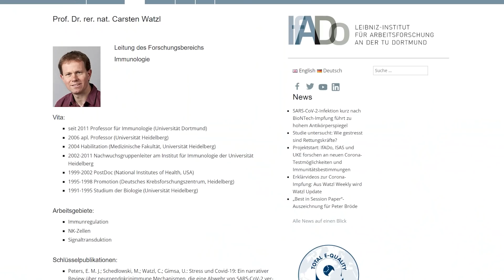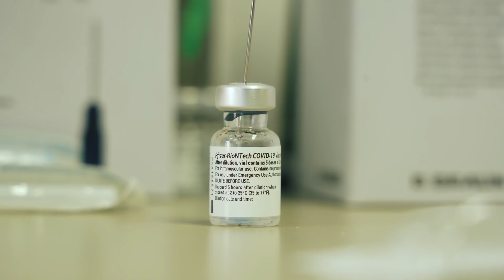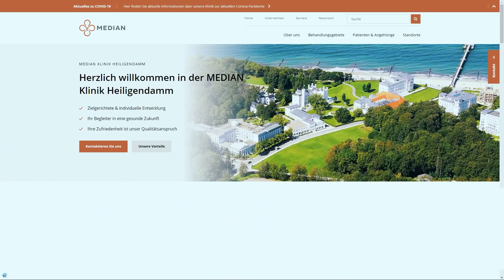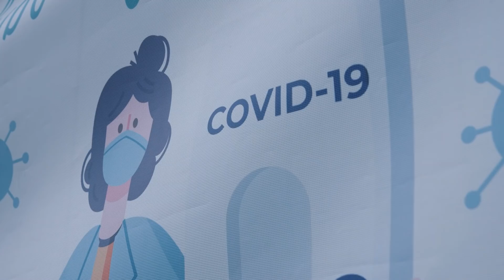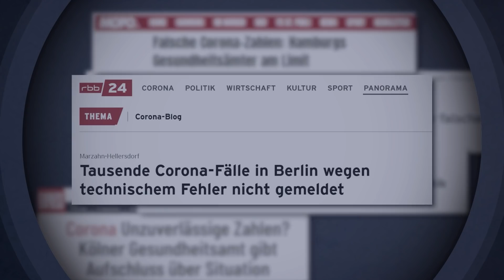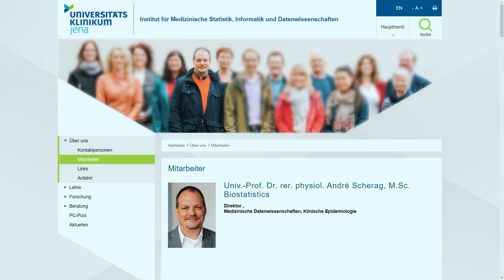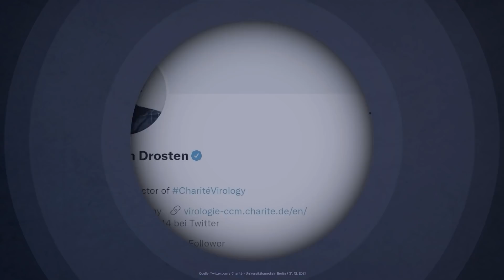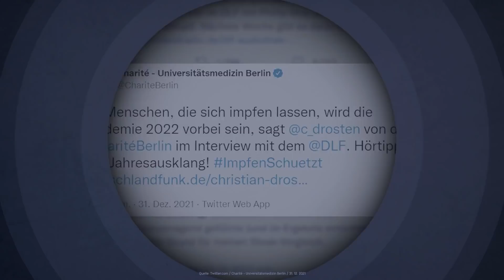5 kritische Fragen zu Corona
Seit mehr als zwei Jahren leben wir mit der Pandemie - und immer wieder zeigt sich, dass Dinge, die noch vor kurzer Zeit als sicher galten, inzwischen überholt sind. Auch, weil das Virus sich durch Mutationen permanent verändert. Damit verbunden sind jede Menge Fragen: Hilft die Impfung überhaupt noch? Wie sicher sind Schnelltests? Stimmen die staatlichen Corona-Zahlen? Unter anderem darum geht es in diesem Video.

Kapitelübersicht:

00:00 Intro
01:05 Die aktuelle Lage
02:01 Schützt eine Impfung noch vor einer Coronainfektion?
02:28 Interview Carsten Watzl
03:57 Wie viele Impfungen brauchen wir noch?
04:30 Interview Timo Ulrichs
06:50 Wie gefährlich ist Corona für junge Menschen?
07:33 Interview Vivien
09:36 Interview Jördis Frommhold
11:51 Wie zuverlässig sind die Tests bei Omikron?
12:18 Interview Bodo Plachter
13:47 Wie zuverlässig sind die staatlich gemeldeten Coronazahlen?
14:32 Interview André Scherag
16:52 Fazit

Ihr habt den Verdacht, an Long-Covid erkrankt zu sein. Aber wo findet ihr Hilfe? Die Deutsche Gesellschaft für Pneumologie und Beatmungsmedizin hat für euch einen Patient:innenleitfaden erstellt

Wie gut die Coronaimpfungen gegen Long-Covid wirken, könnt ihr übrigens hier nachlesen

Ihr wollt wissen, wie gut euer Antigen-Schnelltest eine Coronainfektion nachweisen kann? Dann werft doch mal einen Blick in die Tabelle des Paul-Ehrlich-Instituts

Wie ist es, schwer an Corona zu erkranken? Wie belastend sind die Erlebnisse? Und wie geht es danach weiter? Leeroy vom Kanal „Leeroy will`s wissen“ hat für euch nachgefragt.

Ihr wollt mehr von MrWissen2go EXKLUSIV? Dann schaut doch mal in dieses Video rein. Hier wollten wir wissen, ob Influencer in ihren Videos gegen die Persönlichkeitsrechte ihrer Kinder verstoßen

► Mein Kanal gehört zu funk, dem Netzwerk von ARD und ZDF.

Redaktion: Judith Brouwers, Franziska Pfeffer
Redaktion, ZDF: Nicole Valenzuela
Kamera und Schnitt: Markus Maiwald
Thumbnail-Designer: David Weber
Animationen: Markus Maiwald, Christopher Hesse